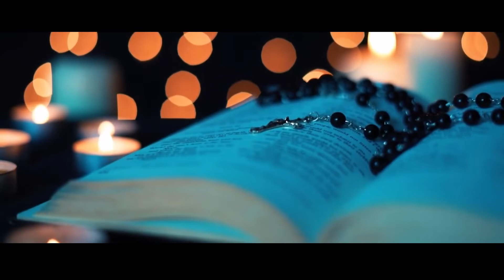Анонс - Праздник Свидетельств - Миссия Возрождение Мира